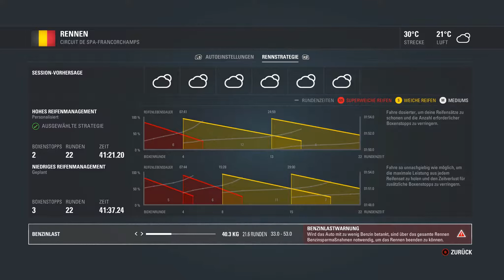Let's Play F1 2016 Karriere #183 - Großer Preis von Belgien in Spa - Rennen